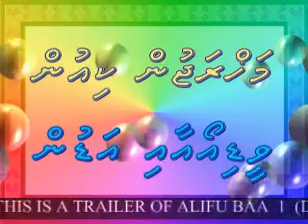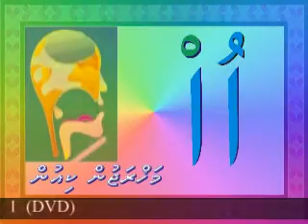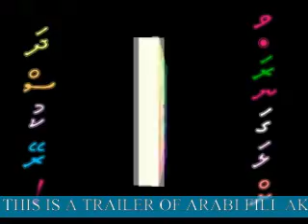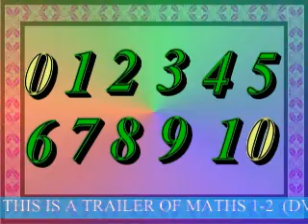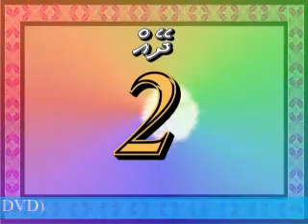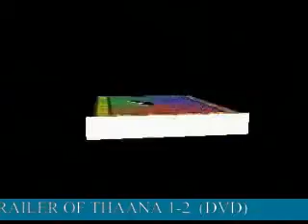Baabu al noor ad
5 educational dvd's that I have made for kids in to learn lettters, vowels, words and how ablution is done and prayers with video and audio. I am looking for a buyer of these dvd's, him to make profit of coppying and selling for 10 years at a price of Maldivian Ruffiya 100000/- all 5 dvd's. call me on 9916515, 7866515 or mail me at .